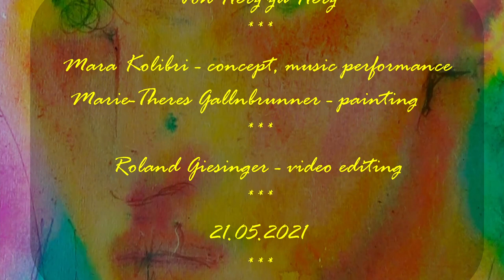Heart Connection 4 - von Herz zu Herz. Mara Kolibri & Marie-Theres Gallnbrunner. Impressionen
Mara Kolibri – Konzept, Stimme, Flöte

Marie-Theres Gallnbrunner – bildende Künstlerin

Mit dieser Reihe möchte die Musikerin Mara Kolibri in diesen Zeiten der Dürre die KünstlerMUSE nähren: Von Herz zu Herz. Ein energetischer Austausch von Künstler zu Künstler. Ohne Publikum (aufgrund der Coronamaßnahmen)

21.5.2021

Roland Giesinger - Schnitt und Videodramaturgie